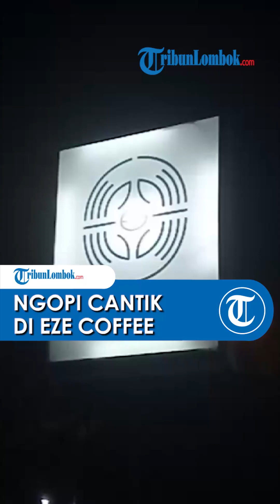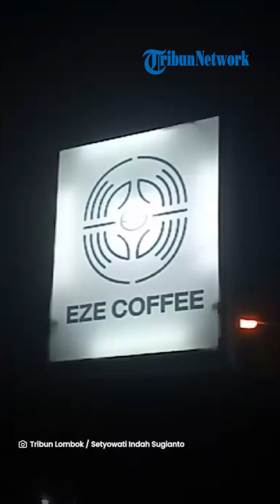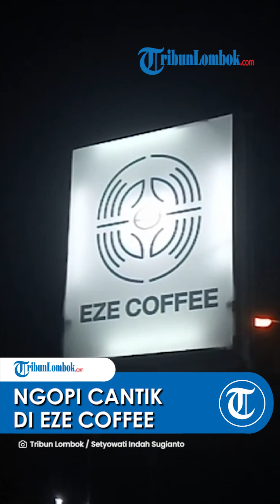Ngopi Cantik di Eze Coffee, Tempat Ngongkrong Asik Bareng Teman di Kota Mataram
Laporan TribunLombok.com, Setyowati Indah Sugianto

TRIBUN-VIDEO.COM - Kota Mataram menjadi salah satu kota tempat nongkrong paling asik di Pulau Lombok, Nusa Tenggara Barat (NTB).

Setiap sudut Kota Mataram kini banyak berdiri kafe dan warung makan yang asik untuk dijadikan tempat ngongkrong.

Tidak terkecuali di wilayah Ampenan, Kota Mataram. Wilayah ini memiliki banyak tempat nongkrong yang asik.

Salah satu diantaranya Eze Coffee yang ada di Jalan Adi Sucipto Nomor 10, Kelurahan Ampenan Utara, Kecamatan Ampenan.

Kafe ini satu arah jika menuju Pasar Kebon Roek, dekat lapangan golf, dan bakso Malang yang cukup terkenal di kawasan ini.

Kedai kopi ini cocok banget dijadikan tempat nongkrong atau sekadar bercengkerama bersama teman.

Bahkan cukup nyaman sebagai tempat ngumnpul mengerjakan tugas kuliah maupun tugas sekolah.

Kafe ini beroperasi sejak tahun 2020, Eze Coffee ini memiliki tempat kedai kopi terdiri dari dua lantai.

Fasilitasnya di Eze Coffee cukup lengkap dengan wifi, mushola, dan toliet. Sehingga pengunjung bisa betah berlama-lama di kafe ini.

Raden Adhisa yang akrab disapa Adis, owner Eze Coffee menceritakan awal mula merintis usaha kedai kopi ini.

"Pertama pernah berjualan pakai gerobak di Indomaret lokasinya di Rembiga. Sempat vakum setahun, terus buka lagi bulan September tahun 2021 di sini, " kata Adhis.

Adhis kuliah di Universitas Mataram, membuka usaha kedai kopi ini bersama kakaknya.

Kedai kopi sengaja mengambil tema cerah dengan dominiasi warna putih.

Selain itu, kedai kopi ini dilengkapi kursi dan meja yang dihiasi pohon natal, kemudian ada cermin.

"Untuk jenis kopinya, di sini memakai robusta dan ambil misalnya dari roaster A, terus juga kadang ambil jenis kopi Arabica ambilnya di roaster B, ya masing keliling-keliling ambilnya, " ungkap Adhis yang mengambil jurusan hukum.

Untuk menu best seller kedai kopi ini ada white chocara isinya ada fresh milk, espresso dan cokelat putih ditambahkan caremel.

Best seller kopi lainnya ada avocado coffee isinya fresh milk, espresso, dan avocado ditambahkan vanila ice cream.

Selain itu, Eze Coffee buka setiap hari mulai pukul 10.00 Wita sampai pukul 22.00 Wita.

Harganya terjangkau mulai dari harga Rp15 ribu hingga Rp25 ribu.

Selain menyajikan menu coffee, ada non coffee seperti soy regal, chocolate milk, dan strawberry milk.

Untuk snacknya ada french fries, onion ring, mix platter.

Sementara makanannya ada chicken teriyaki, chicken korean spicy, beef teriyaki, beef korean spicy dan masih banyak lagi menu lainnya.

Artikel ini telah tayang di TribunLombok.com dengan judul Ngopi Cantik di Eze Coffee, Tempat Ngongkrong Asik Bareng Teman di Kota Mataram,
Penulis: Setyowati Indah Sugianto | Editor: Sirtupillaili